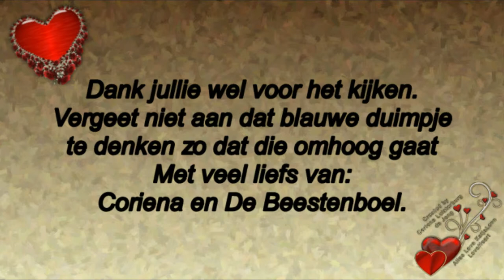Donderdag en Vrijdag in 1 Met Astrid en Mary #432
Megapixels: 16 megapixel
Optische zoom: 12x
Beeldsensorformaat: 1/2.33 inch
Beeldstabilisator:  Ja
Digitale zoom: 4x

Samsung Galaxy S5:
Resolutie 720x1280